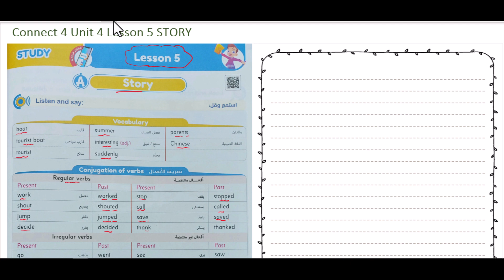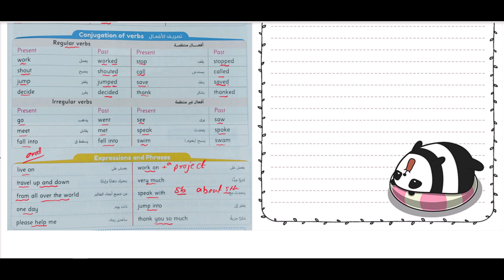Connect 4, Unit 4, Lesson 5, Story, Vocabulary Introduction 🎉